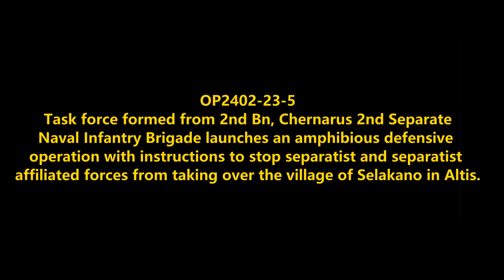Defense of Selakano: Chernarus Naval Forces Amphibious Defensive Operation in Altis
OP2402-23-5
An amphibious naval infantry task force from 2nd Bn, Chernarus 2nd Separate Naval Infantry Brigade lands on the east coast of Altis with instructions of intercepting a separatist force in Selakano.
Mods used (Not a comprehensive list):

RHS GREF
CUP
TPW Mods
Project Opfor
Drongo's Command Enhancement
ASR AI3
Lambs Suppression
Russian Female Voice
Zephik Females
TGM Females
Bloodlust

Terrain: Altis Winter

Why Chernarus?